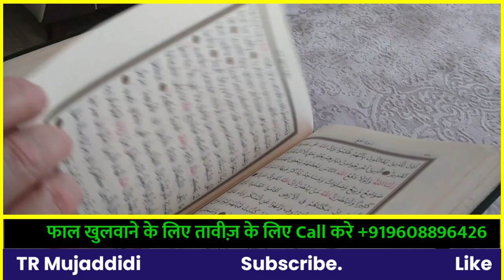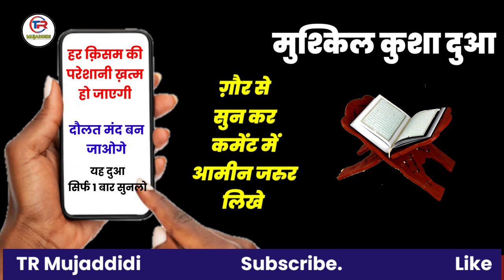Daulat Hasil Karna Hai To Is Dua Ko Subah Sham Sirf Sunlena |दौलत ही दौलत होगी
Assalamu Alaikum

surah Hood
dolat ki Dua
dolat Pari ka wazifa
dolat ka Amal
peer ka wazifa
surah Yusuf
surah yoosuf
yusuf ki Tilawat
surah Kausar
surah hud
surah fatiha
tilawat for quran
Rizqkitangikawazifa
Rizqkawazifa
Rizq me Barkat Ka Wazifa
Rizq me Taraqqi Ka Wazifa
Gareebi se Nijat Ka Wazifa
Daulat ke liye Wazifa
Daulat me Barkat ka wazifa
Bimari se Shifa Ki Dua
Daulat pane ki dua
Wazifa for Daulat
Qarz se Nijat Ki Dua